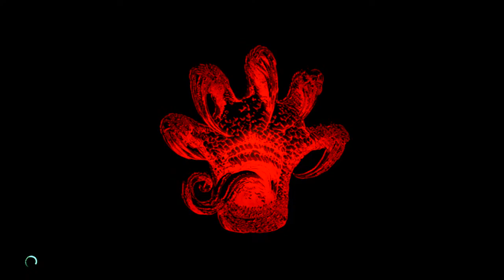Oof #189| finally playing Virgil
My name is Dylan, but I like to be called Dante, the main character of the DMC (devil may cry) series.      Ig necroarmy.yt      psn necroarmy      xbox necroarmy